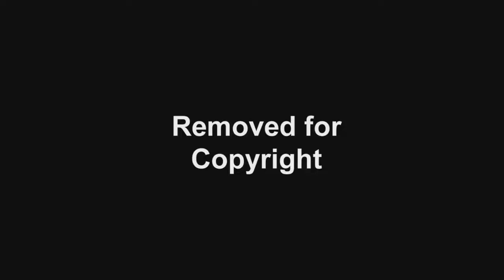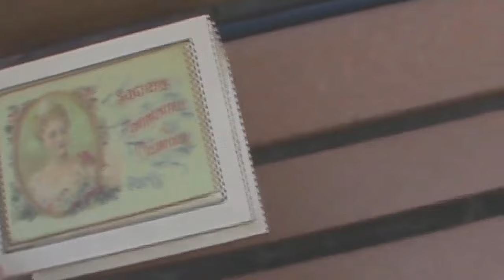Norty's Spooktacular Halloween 2: Nightmare on Mane Street (MLP: Make Your Mark)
And today we end this month (despite what I originally thought) with a look at the follow up to the show I've talked about the most. And I finally find what I've been looking for all month.